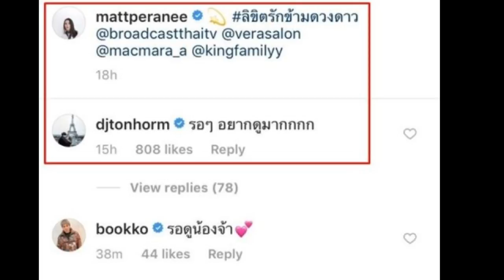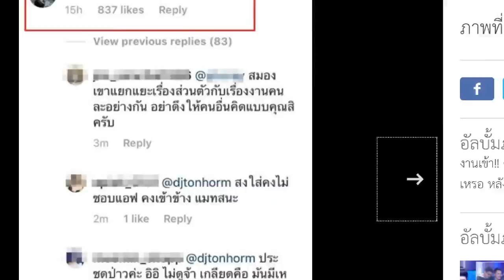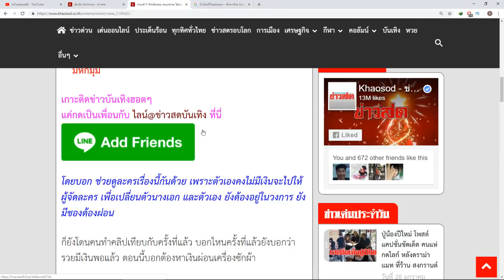งานเข้า!! ดีเจต้นหอม คนแห่ถาม ไม่ชอบ แอฟ เหรอ หลัง คอมเมนต์นี้ ไอจี แมท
ชื่อข่าว : งานเข้า!! ดีเจต้นหอม คนแห่ถาม ไม่ชอบ แอฟ เหรอ หลัง คอมเมนต์นี้ ไอจี แมท
สรุปเนื้อหาข่าว :
ขอขอบคุณข้อมูลดีๆจาก :